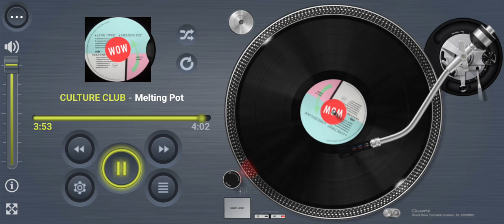CULTURE CLUB Melting Pot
Title: Melting Pot
Artists: CULTURE CLUB
Format: LP
Year: 1983/84
Label: Virgin VS 662-12
Composer: Roger Cook , Roger Greenaway
Producer: Jon Moss
Publisher: Cookaway Music, Dick James Music

Footnote:
First published on Cookaway Music formed by Roger Cook and Roger Greenaway back in 1968 after a few years with Maribus (DJM) and Mills Music. This is Culture Club featuring Boy George and Helen Terry, performing the Blue Mink chart hit “Melting Pot”. Composed by the Roger’s, and produced by Jon Moss. Released on 12” single “It’s A Miracle” via Virgin Records back in 1984, a live recording captured on tour from the previous year in 1983. The song was also released later on LP and CD formats. A few years later in 1988 Boy George met up with Roger Cook on the BBC TV Wogan show were they performed a rendition of “Melting Pot”.